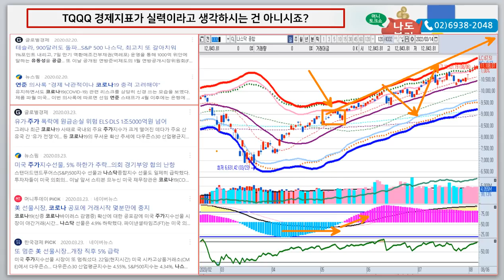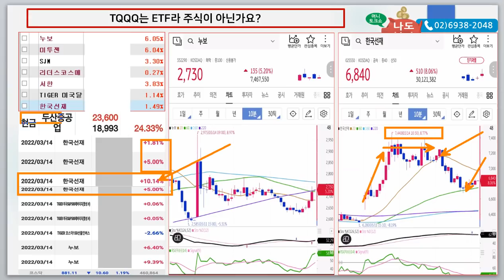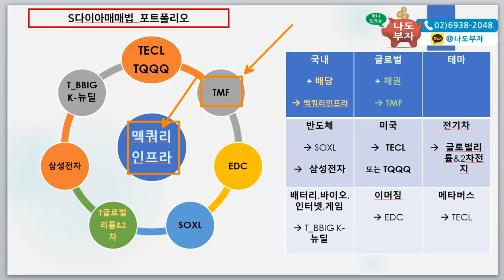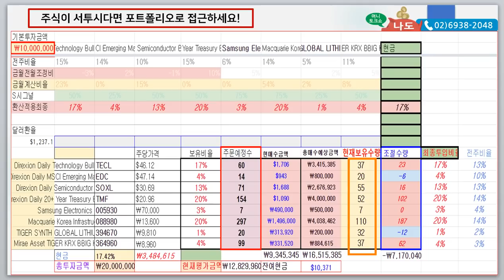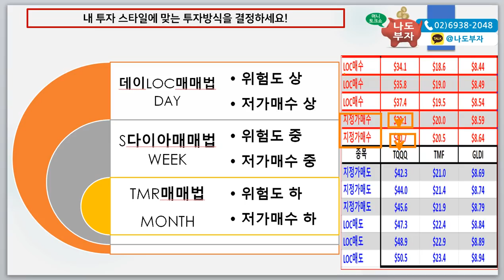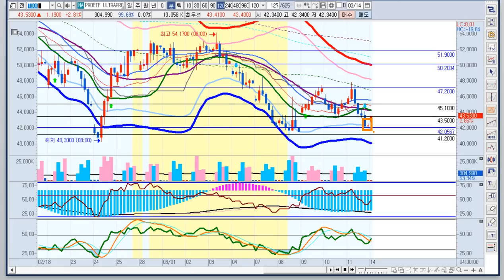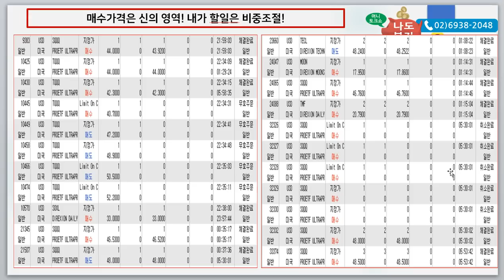TQQQSOXL TQQQSOXL 상승하락보다 매일 이가격에 매수하세요! 지금처럼 변동성 크로 중저가영역에서는 수량늘리기 좋은시기입니다. 손쉬운 데이매매법으로 연말수익을 준비하세요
당일의 등락에 연연하시면 오랜기간 장기투자는 더 어려워집니다. 15,16일 연준 FOMC회의를 차분히 기다리면서 데이LOC매매법을 사용하면서 숙면하세요.  금리인상은 유동성을 더이상 풀기 어렵다는 이야기이기도 합니다.  소소하게 저가매수하세요. 지금은 뉴스에 의해 공포감이 극대화 되는 기간입니다. 현재 상황을 정확히 이해하셔야 패닉셀을 막을수 있고 미래의 수익을 지킬 수 있습니다. 지금은 대응에 집중하세요~